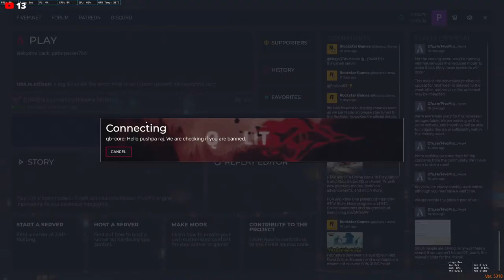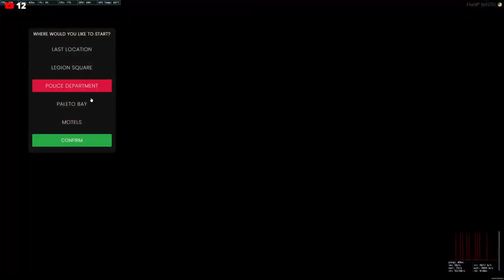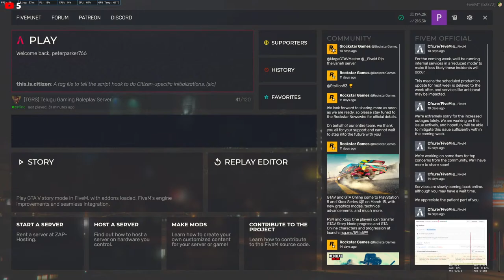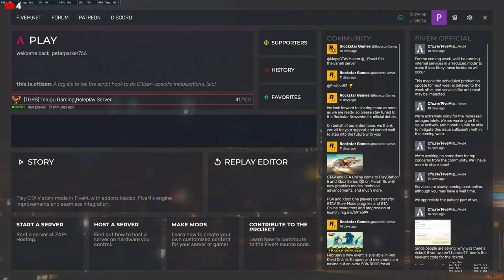TGRS roleplay || BHANWAR SIKAWATH || LSPD || hyperking || telugu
!thanku
!eliminate
!mood
!ayyagaru
!backside
!abba
!saresarle
!yendhiraya
!humbbomb
!chalaekkuva
!raja
!apara
!ochesanu
!fans

MODERATORS

!yaparam

!age
!bgmi
!valorank
!specs
!support

my pc specs :
                       MBD GIGABYTE X570 AORUS MASTER
                       RAM :32 GB DDR4
                       HDD 500 GB SSD WD NVWE BLUE SN500
                       CABINET SERVER CM TD500 MESH
                       KBD GAMING TAG DEVASTOR
                      PCI GRAPHICS CARD ZOTAC 2070 8GB
                      SMPS SERVER THERMAL TAKE 1200W
                      CPU AMD 3950 X
my pc specs :